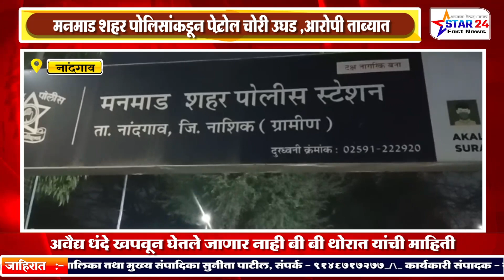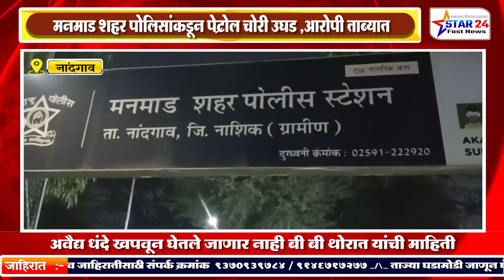मनमाड शहर पोलिसांकडून पेट्रोल चोरी उघड ,आरोपी ताब्यात